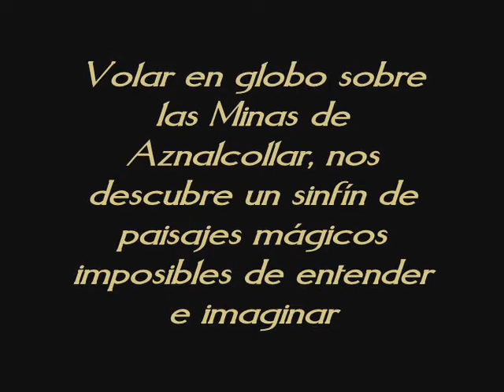Vuelo en globo sobre Minas de Aznalcollar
Imagenes preciosas de las Minas de Aznalcollar desde el globo. Las fotografias las he embellecido digitalmente para potenciar la singularidad de los paisajes de ésta zona que fué la causa del gran desastre ecológico en 1998. Las imagenes están acompañadas por el precioso tema "Colors" de Amos Lee.